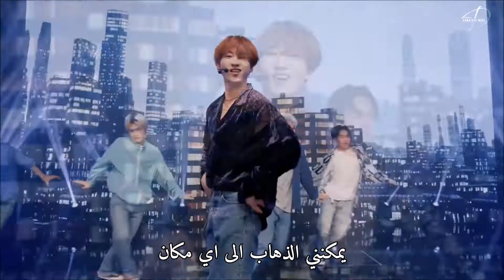Arabic Sub || SUPER JUNIOR-D&E Fan meeting ''COUNTDOWN'' - Bout You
مدونتي :
1 - donghae_wife_design
2- dong_hae_wife